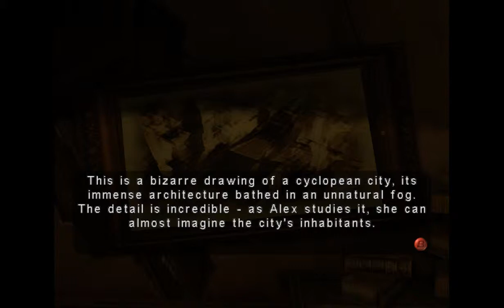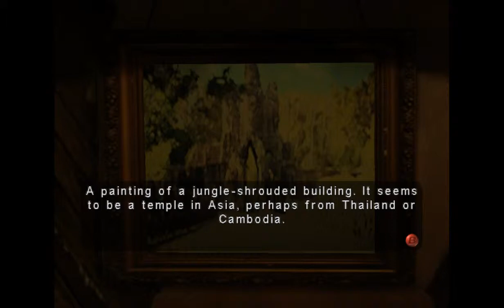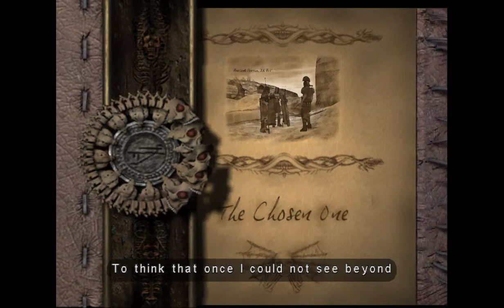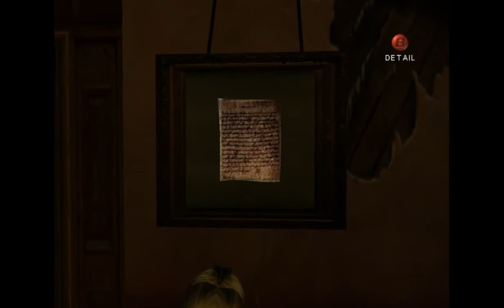Freddes Halloween Let's Play - Eternal Darkness: Sanity's Requiem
Glad Halloween på er alla! För att fira denna läskigast av högtider spelar jag en gammal favorit, Eternal Darkness till Gamecube!

Vill påpeka att jag använder en emulator för att kunna spela in, vilket kan ge några grafikunderligheter. Jag äger dock spelet i originalutgåvan.